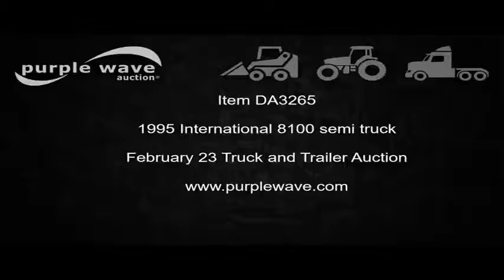1995 International 8100 semi truck for sale | no-reserve Internet auction February 23, 2017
1995 International 8100 semi truck
340,750 miles on odometer
19,280 hours on meter
Cummins LTA 10.0L L6 turbo diesel engine
Rockwell nine speed manual transmission
Single axle
Heat
AM/FM/cassette
Mud flaps
Spring suspension
Air brakes
11R22.5 tires
GVWR 32,000 lbs
Missouri title
1HSHBAUN0SH680230
It's located in Moscow Mills, MO, and we're selling it to the highest bidder regardless of price.